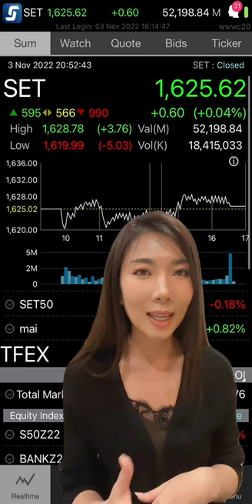กูรูประสานเสียงตลาดหุ้นไทยเดือน พ.ย. เป็นขาขึ้น‼️